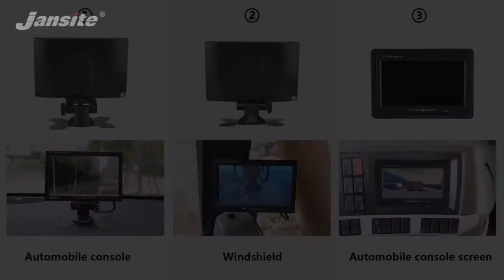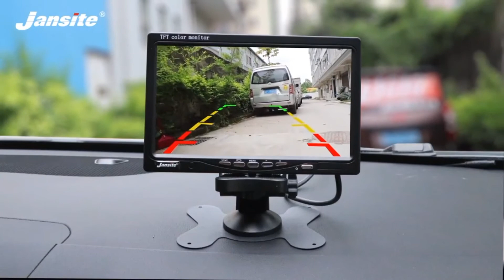Jansite 7 дюймов проводной автомобильный монитор